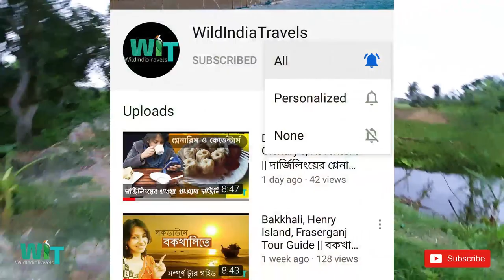Bortibil | Offbeat one day trip | Bortibil Neelgunj | Birds of Bortir bill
Bortibil is a small village near Nilgunj. One can go to this place via Barrackpore or Barasat. It is truly an offbeat weekend destination where you can spend a single day or a couple of hours. One can do birdwatching and butterflying here and can experience the true essence of nature. This is a good choice for offbeat one day trip

Take a bus or train to Barrackpore station. Get a bus from Barrackpore (route no. 81). Get down at Nilgunj more. Get a local toto to Bortibil, Sahapur.

বর্তিবিল ব্যারাকপুর